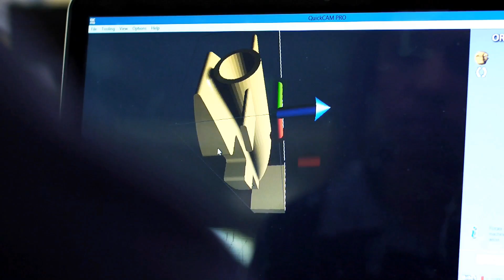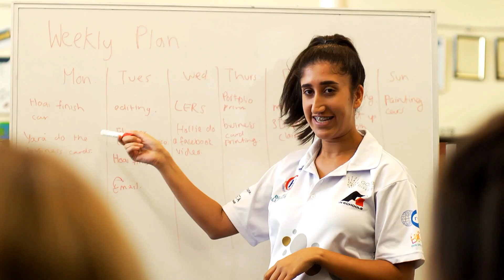Golden Diversity - F1 in Schools STEM Challenge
We are an all girls team participating in the F1 in Schools STEM challenge. Current Professional Class Champions!